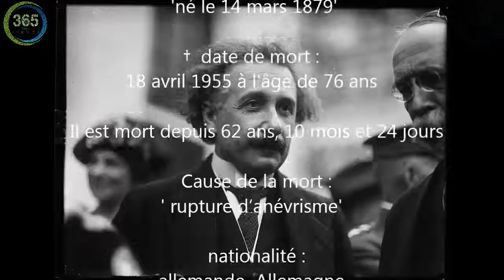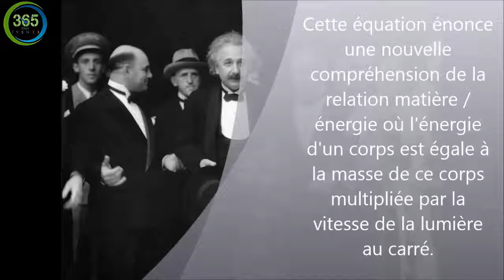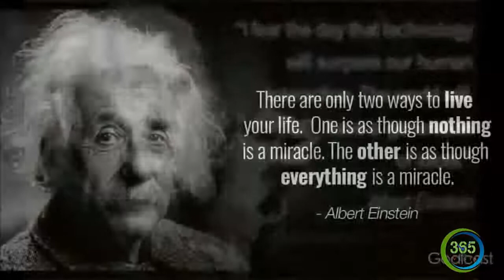7 moments les plus mémorables d'Albert Einstein dans la culture pop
En plus d'être la Journée nationale du Pi, c'est aussi l'anniversaire de l'éminent physicien Albert Einstein.

En l'honneur d'Albert Einstein, nous avons rassemblé nos moments préférés de la culture pop liée à Einstein. Mais avant d'entrer dans la liste, faisons un bref récapitulatif de la raison pour laquelle Einstein a réussi à trouver son chemin dans le courant dominant.